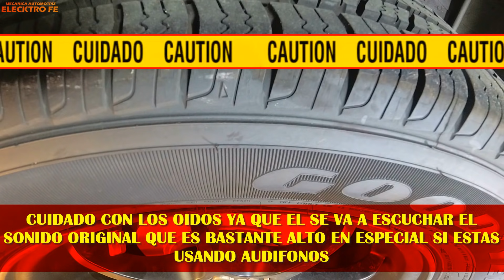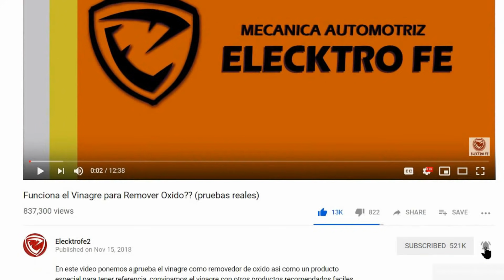Como eliminar el ruido de frenos traseros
Otro ejemplo practico de como se elimina el ruido de frenos traseros de tambor realizando un reajuste de zapatas de freno para evitar el sonido molesto en cada frenada.

Debido a factores fuera del control de Elecktrofe2, no puede garantizar que no se modifiquen de manera indebida esta información o que se utilice de forma inadecuada esta información. Elecktrofe2 no asume ninguna responsabilidad por daños materiales o lesiones incurridos como resultado de cualquiera de la información contenida en este video. Elecktrofe2 recomienda prácticas seguras cuando se trabaja con herramientas eléctricas, ascensores automotrices, herramientas de elevación, soportes, equipos eléctricos, instrumentos contundentes, productos químicos, lubricantes o cualquier otra herramienta o equipo visto o implícito en este video.